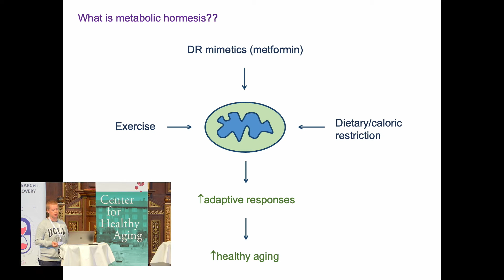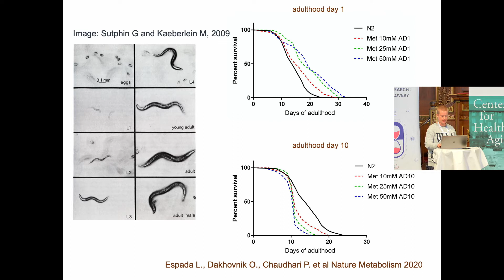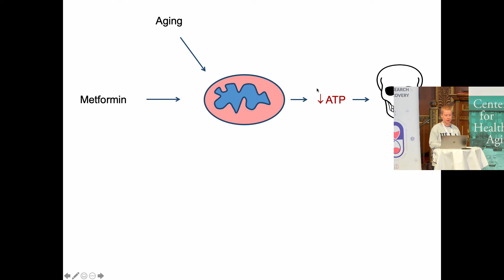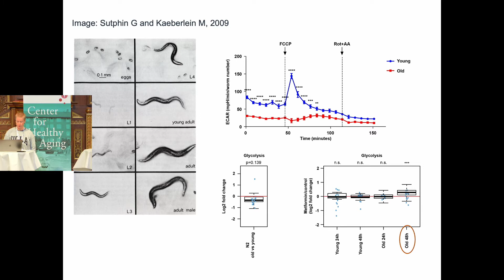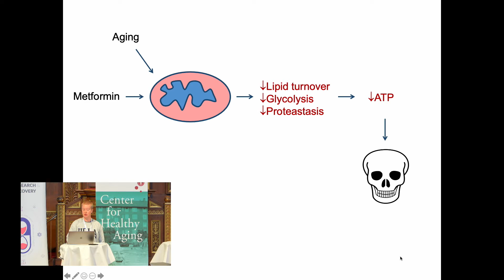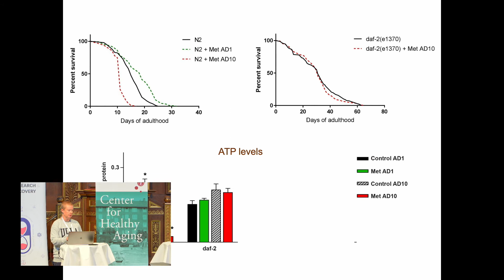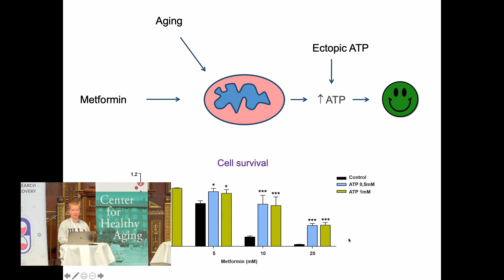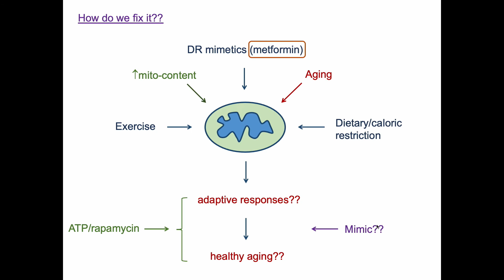Maria Ermolaeva presents at ARDD 2021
Mitochondrial dysfunction abrogates the benefits of metabolic hormesis in late life